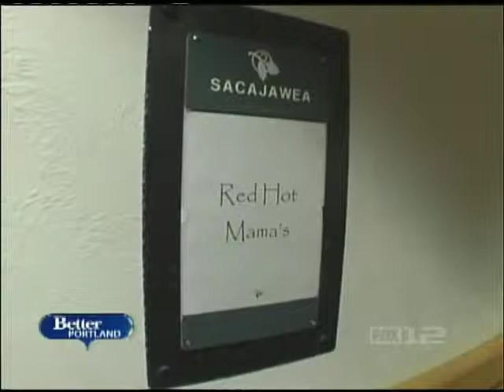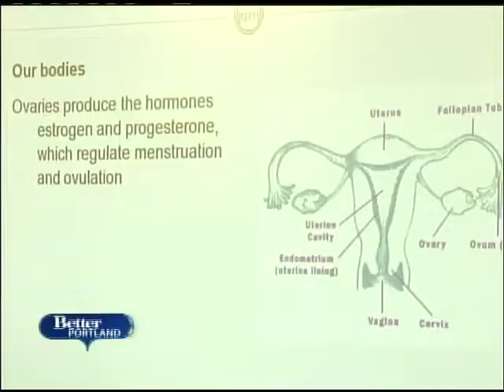Red Hot Mamas @ Southwest Washington Medical Center